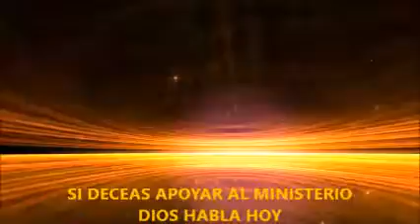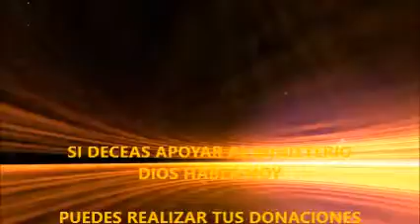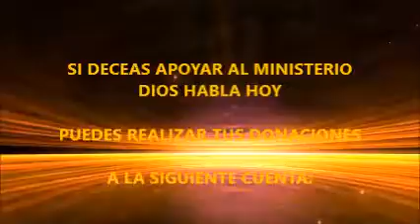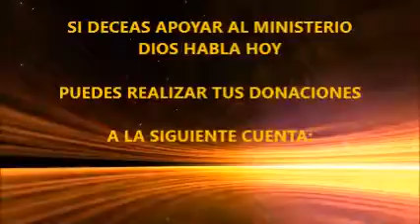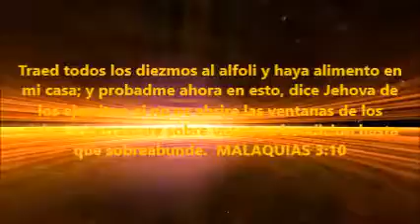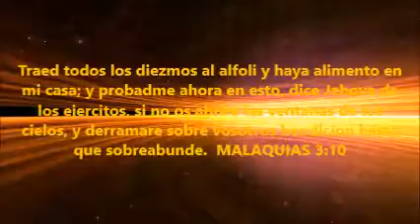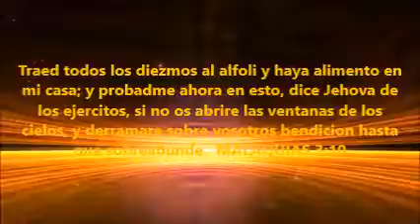MALDICION O BENDICION (Roberto Menendez)